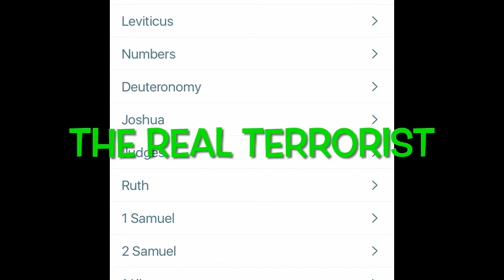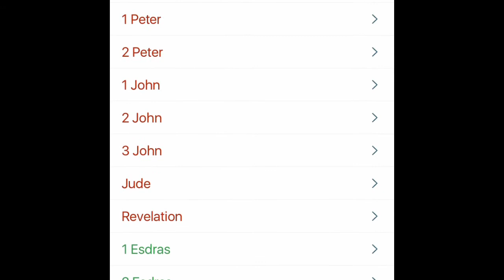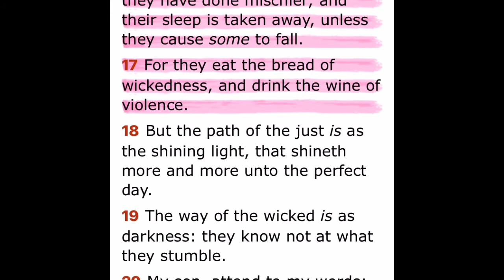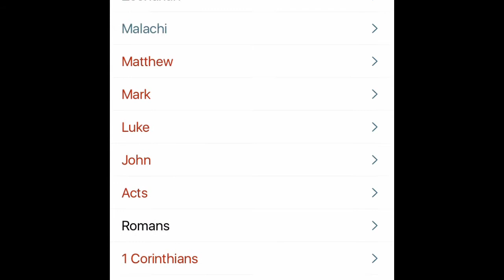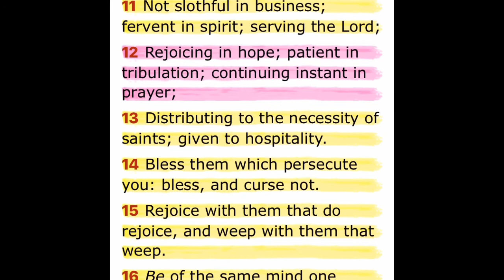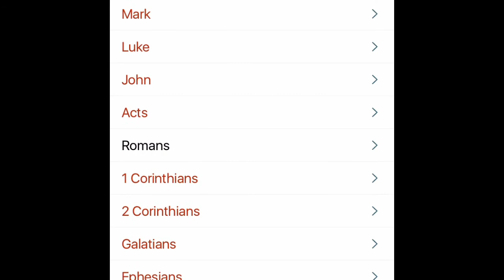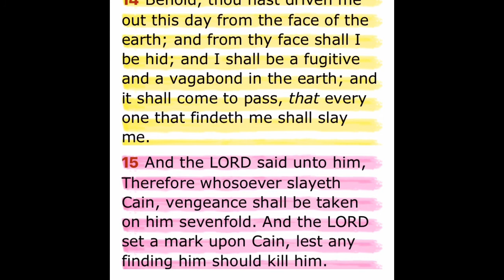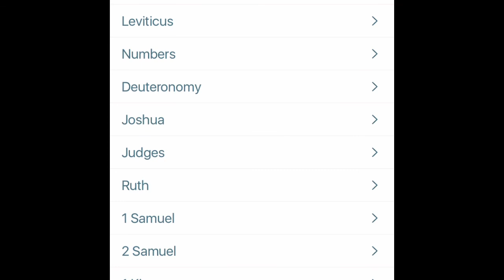The Real Terrorist